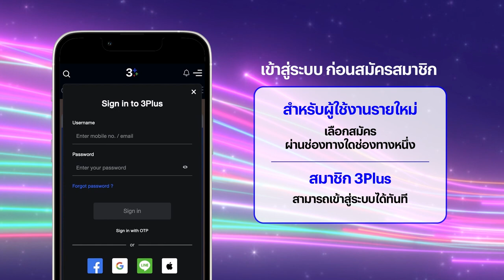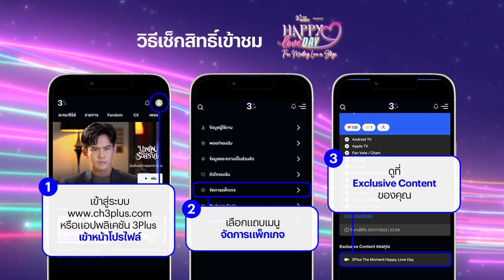ขั้นตอนการสมัครเข้าชม Happy Love Day Fan Meeting Live on Stage | 3Plus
ใครยังไม่รู้ วิธีซื้อบัตร Live Streaming HappyLoveDayLiveOnStage ต้องทำยังไง ดูเลออออ พร้อมเช็กสิทธิ์ว่าเราซื้อสำเร็จหรือยัง
🗓 Live วันเสาร์ที่ 6 ส.ค. 65 เวลา 14.00 น. เป็นต้นไป
📣 งานนี้รับชมได้ทั่วโลกน้า